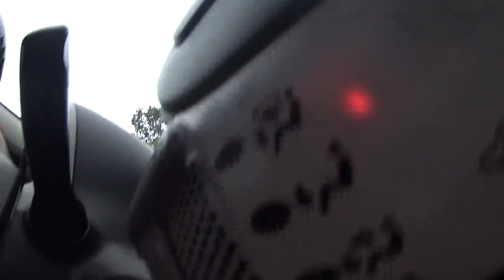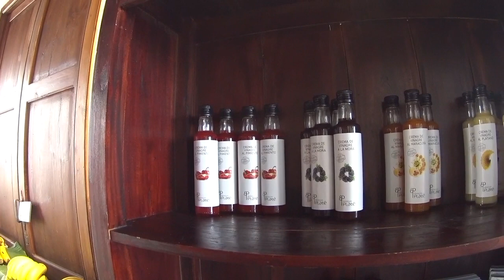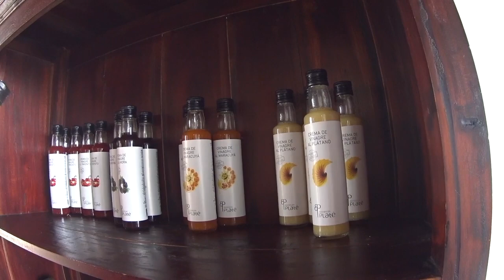Прогулки по Тенерифе!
Мы пришли с друзьями на остров на яхте, взяли в прокат машину и поехали по всем возможным достопримечательностям. Вулкан Тейде, ущелье Маска, Икод - самое старое Драконовое дерево и др места! Небольшие приколы.